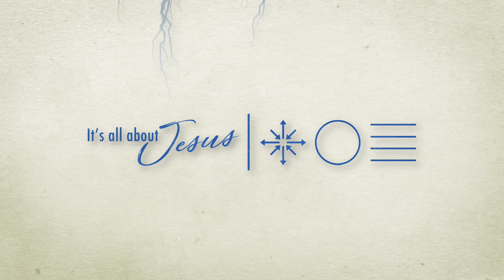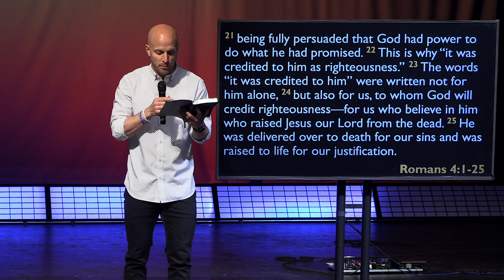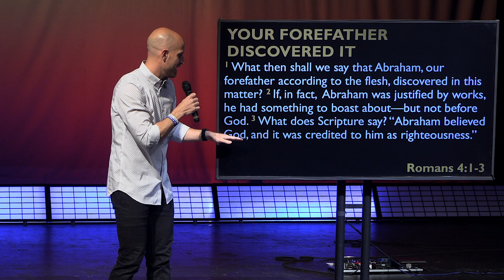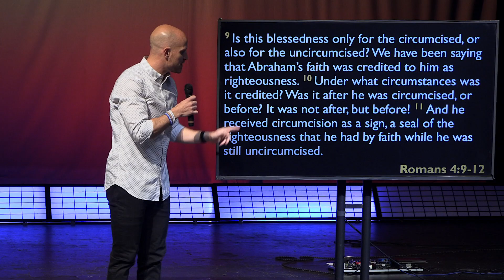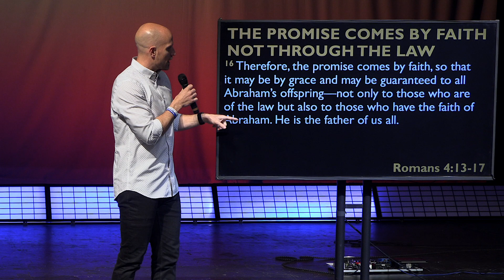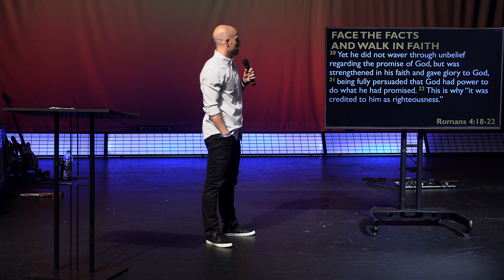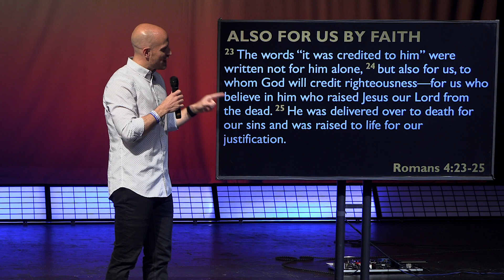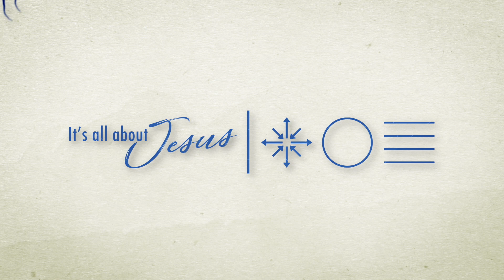What Does Scripture Say? Romans 4:1-25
Join us this week as Pastor Russ continues through the book of Romans where the Apostle Paul points to the Old Testament to show that we are justified by faith alone!